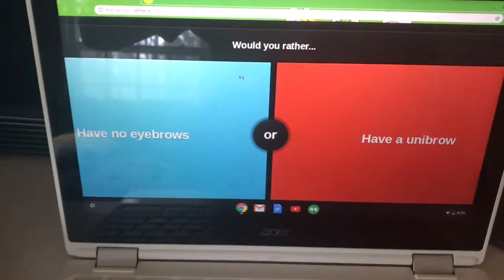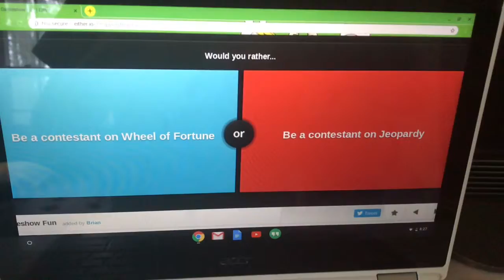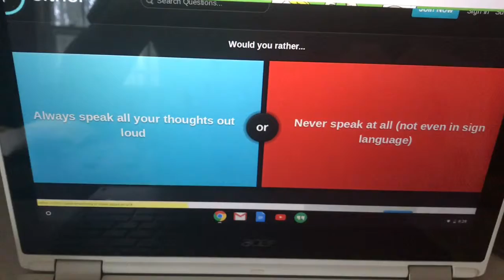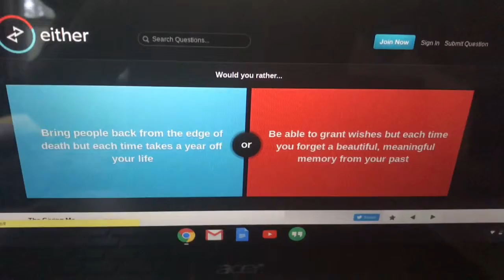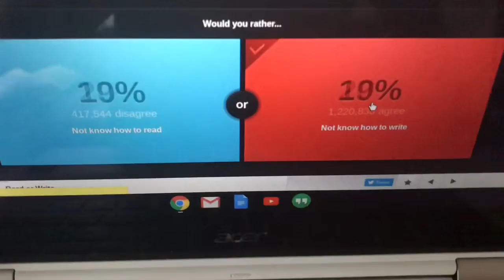Would you rather!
You can play too!